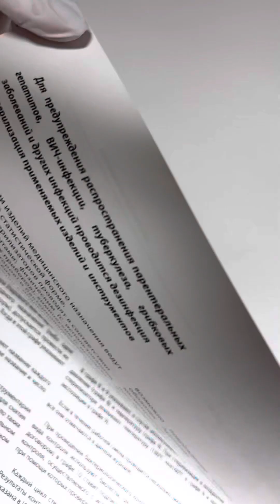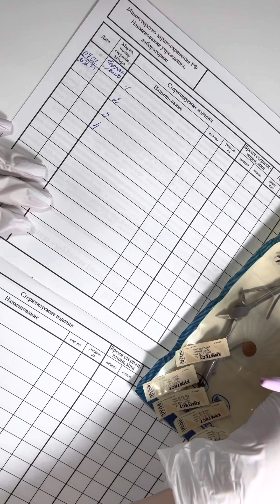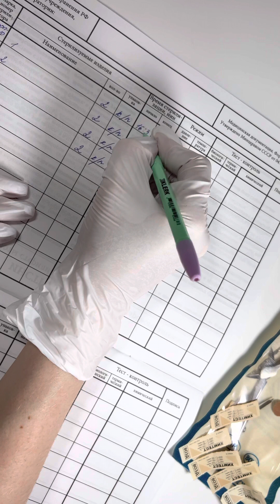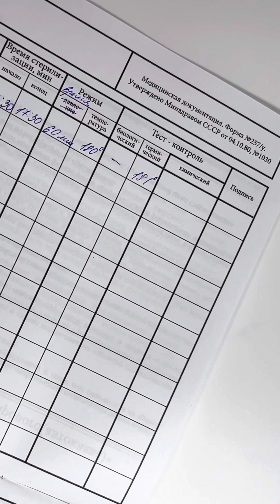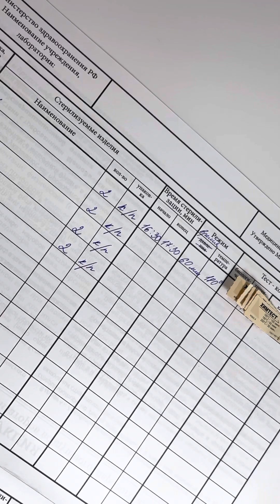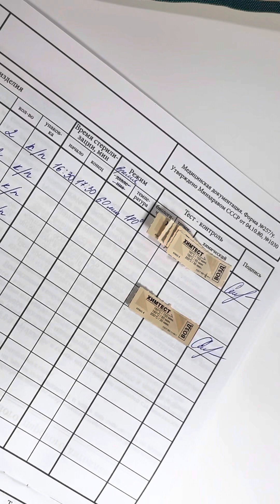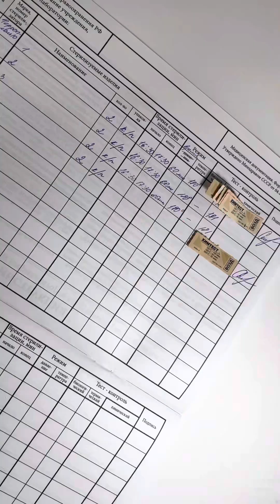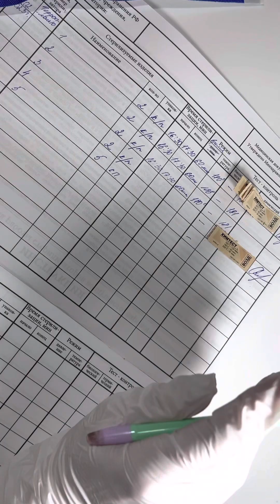СПОРИМ ТЫ НЕ ЗНАЛА!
А что же делать с индикаторами которые вы раскладывали внутри сухожара?
Что такое тест контроль и куда его записывать ?
Как правильно отсчитать и  записать время стерилизации ?

Привет меня зовут Ирина Малявка и я - эксперт по комби и работе с гелем
В своём блоге я рассказываю, как мастерам с помощью комби и геля повысить качество работ и выйти на  доход 100+